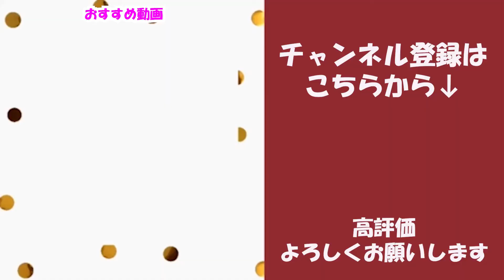【青鬼オンライン】レベル10までの道！初の青逃げ成功！え！？隠しステージですと！？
レベル10になって青の試練にチャレンジしたい！
ヒカキンファミリーガチャで
『まるお』と『もふこ』を当てたい！！

今回は青逃げ成功しました！
成功すると隠しステージが現れる！！？？

今週も青鬼オンラインを楽しんじゃいました♪

毎週火曜日はゲーム実況です
来週も見て頂けたら嬉しいです♪

検温・手指の消毒の義務化や換気の徹底など感染拡大の防止対策に取り組んだ上で撮影を行っております。

三重県 鈴鹿市の劇団　演劇集団 青の会 のYouTubeチャンネルです。

『お花畑で朝ごはん』
クリエイター：クラウンジ

『時計のおもちゃ』
クリエイター：ハヤシユウ